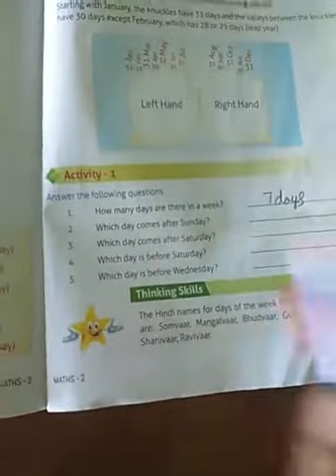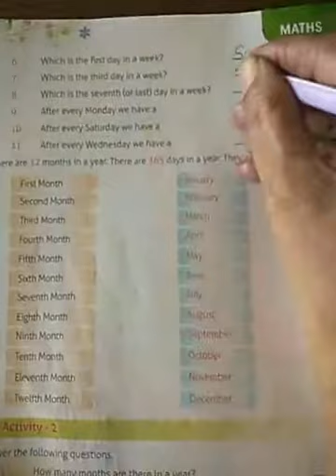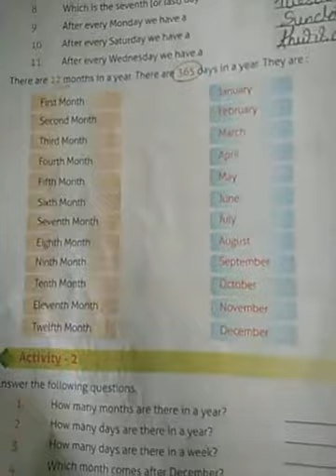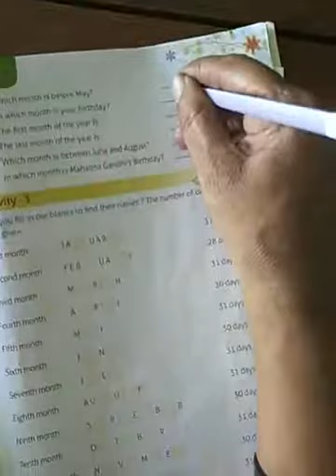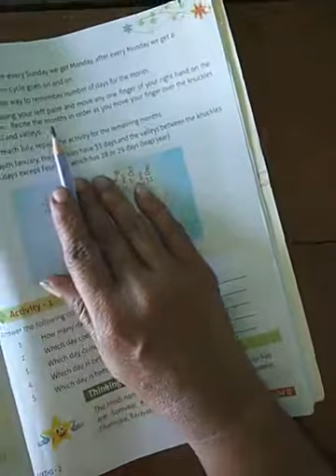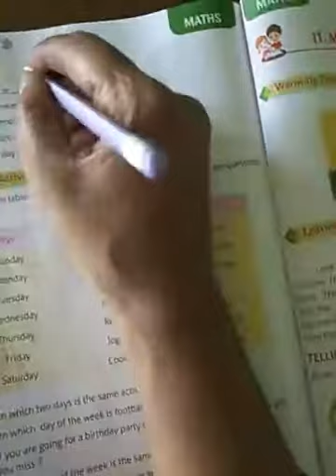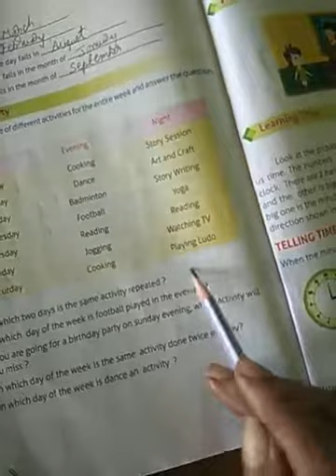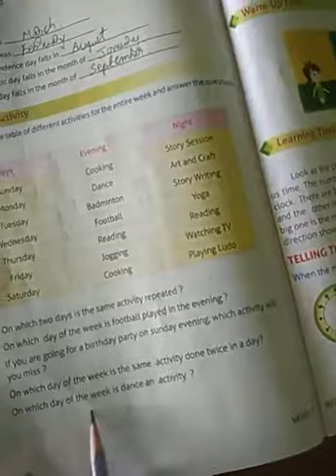2nd icse maths